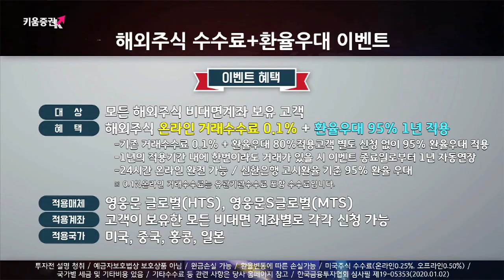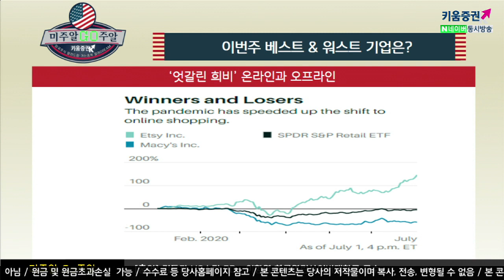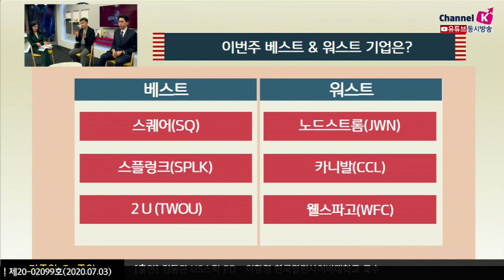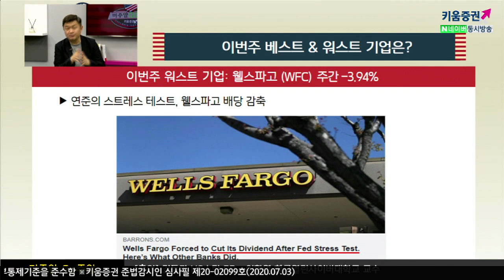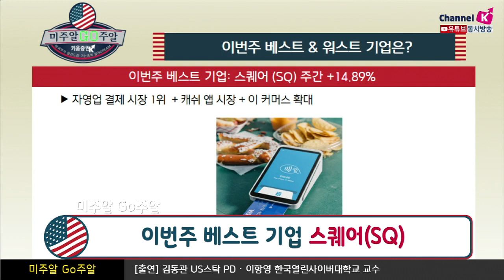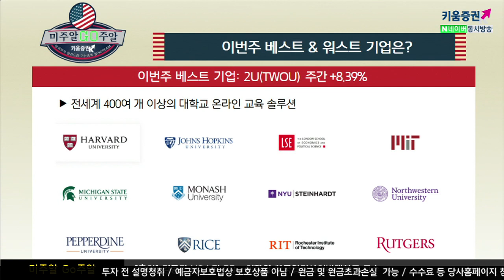미국주식에서도 대세는 온라인! (미주알 GO주알.해외주식투자/20.07.03)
베스트 기업

스퀘어
자영업 결제 시장 1위 + 캐쉬 앱 시장 + 이커머스 확대

​스플렁크
데이터와 데이터의 연결과 분석
언택트 오브 언택트 최고 기업 중 하나

​2U
온라인 교육 솔루션의 모든 것
전세계 400여개 이상의 대학교

​워스트 기업

노드스트롬
마지막 남은 백화점의 운명은?(12개 주 경제활동 재개 중지 혹은 후퇴)

​아메리칸항공
에어비앤비 CEO 대규모 인원 감축, 여행산업 2023년 돼야 회복

​웰스파고
스트레스 테스트, 웰스파고 배당 감축